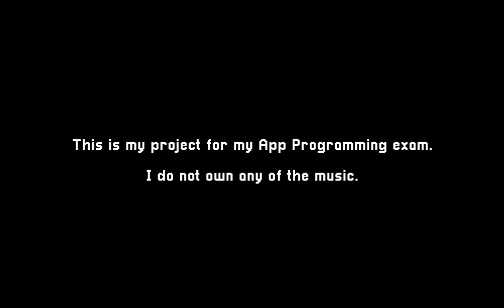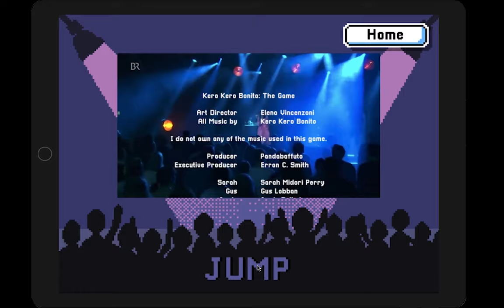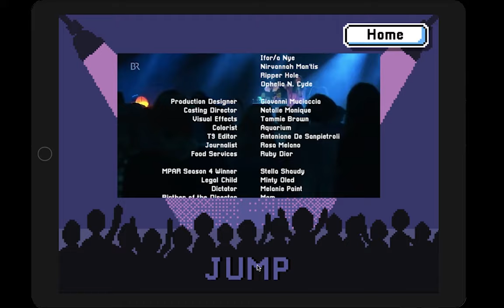Kero Kero Bonito Fan Game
This is an app I created for my Programming exam.
I had to work with the very little XCode notions that were given to us to create something that looks alike an RPG game.
All the music used in this game is owned by Kero Kero Bonito. The art is inspired by the Kero Kero Bonito works but all made and owned by me.
The credit scene at the end doesn't make any sense lol I made this whole mess myself.